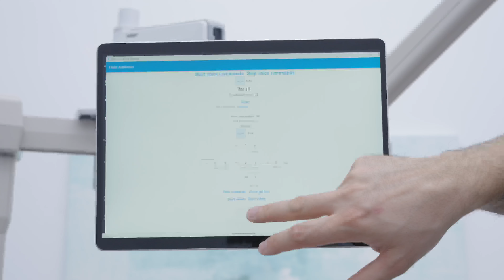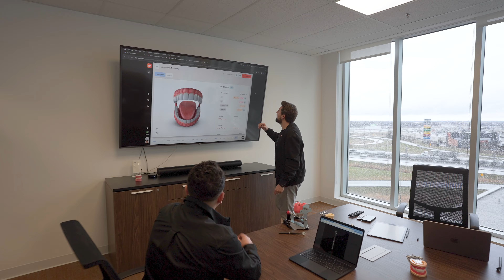Dental revolution: discover the Halo Digital Mirror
Discover how we've collaborated with Halo Technologies to revolutionize dentistry with the Halo Digital Mirror. This innovative tool integrates light, camera, anti-fog and AI for an enhanced experience for dentists, hygienists and patients. The future of dentistry is now.